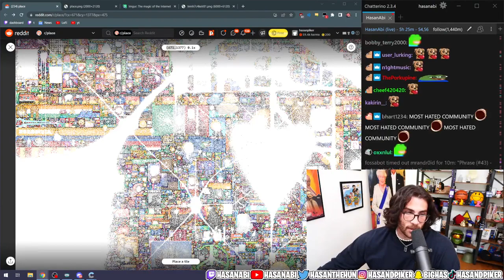HasanAbi - D vs Dog - More Lies.